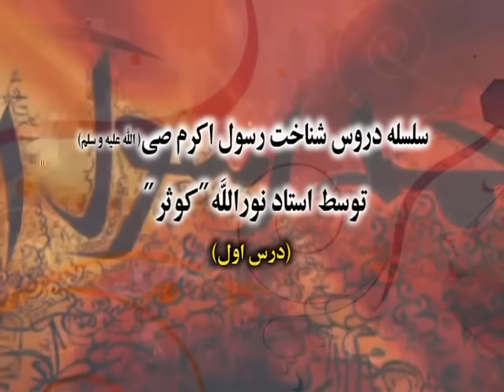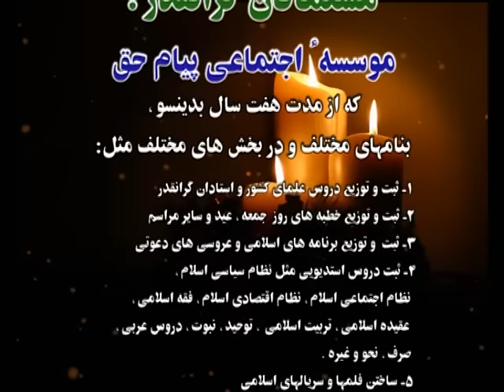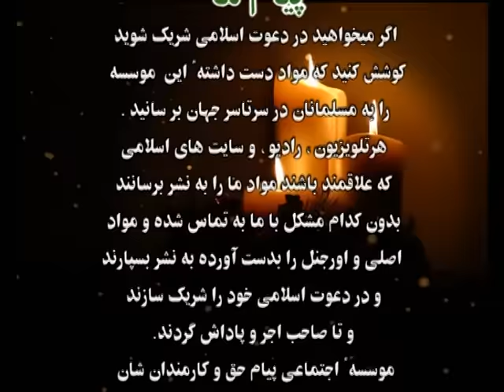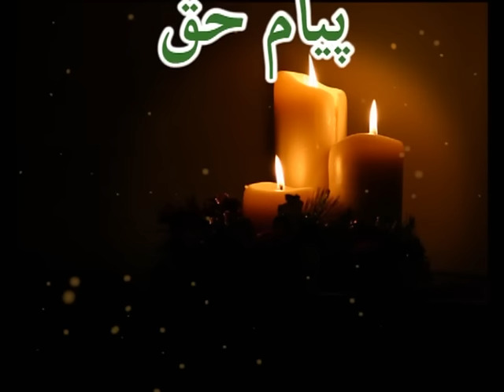شناخت رسول الله( ص )ا" 1ـ31 shafie Ayar answer, Recognition. p.m.(phub)from quran. ustad kawsar